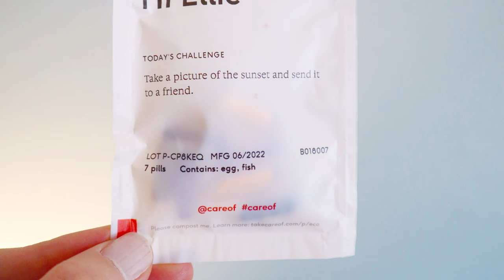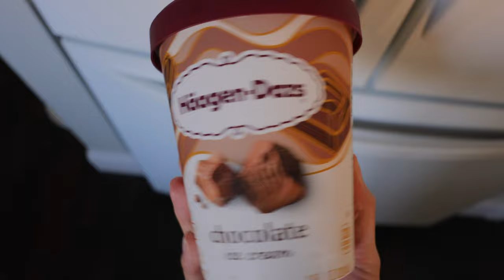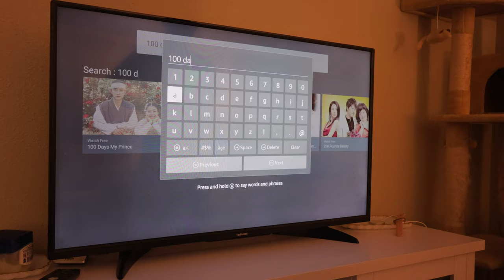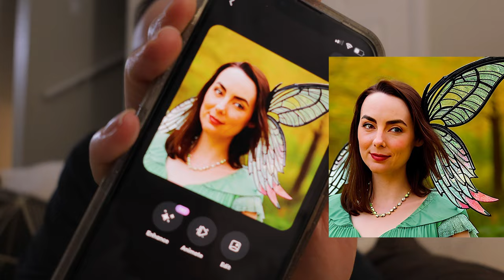Prepping for 2024 | self-care, business planning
In this riveting episode of planning for 2024, Electra decides to start strategizing for her business, only to discover that fear gets in the way. She also shares new self-care changes she's making, watches the Monk movie, and gets (somewhat questionable) A.I. portraits of herself.

• Mr. Pen- Plastic Handle Nail Cuticle Pusher
• Cuccio Naturale Revitalizing Cuticle Oil

❤︎ Supplements
• Health by Habit Womens Multi Supplement

❤︎ Dinner
• T-Fal Specialty Nonstick Woks & Stir-Fry Pan (Similar)

❤︎ A.I. Photo App

 •  •  •  hello my name - Collin Lim
 •  •  •  The Nightingale Is Singing Our Song - Martin Landström